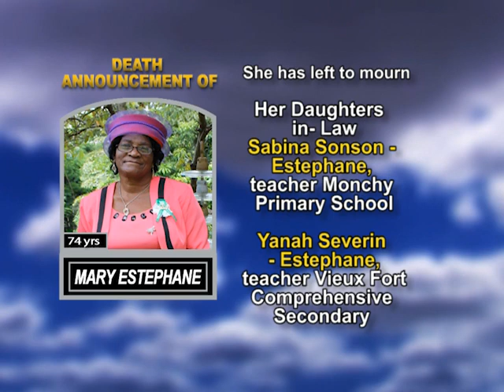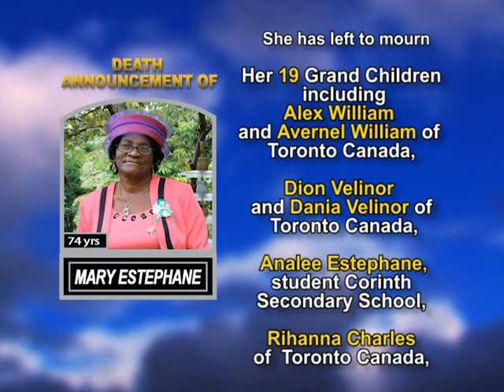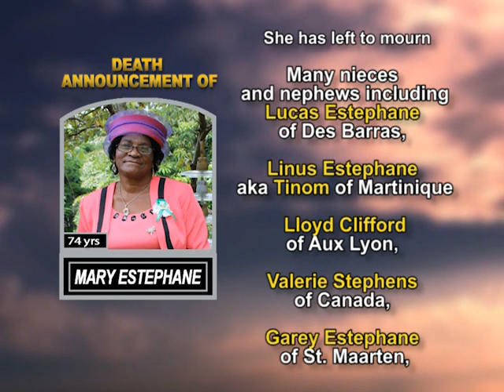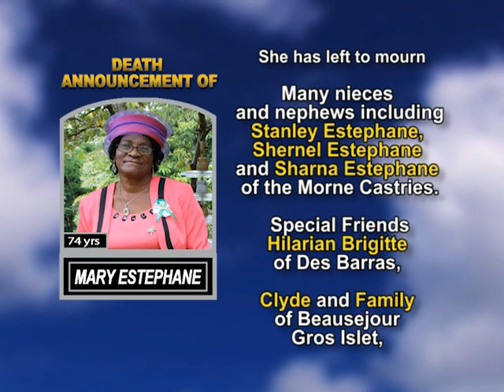Mary Estephane long